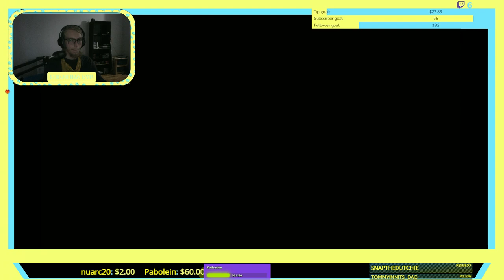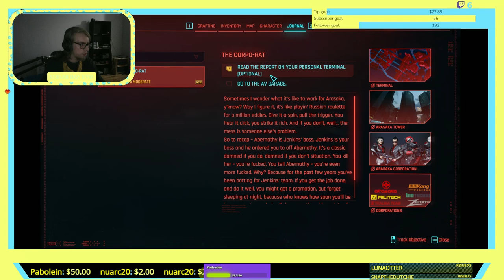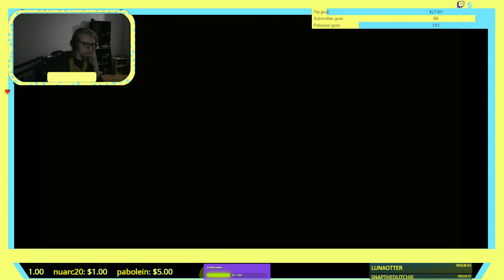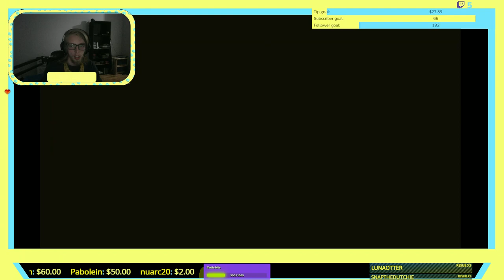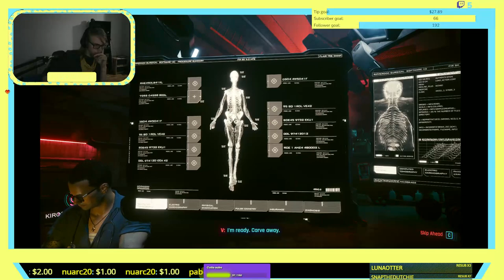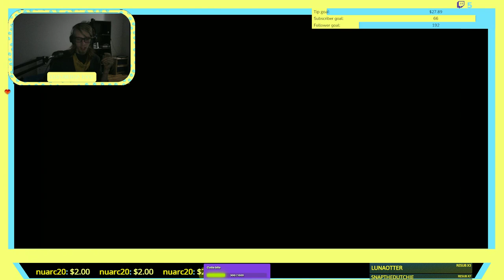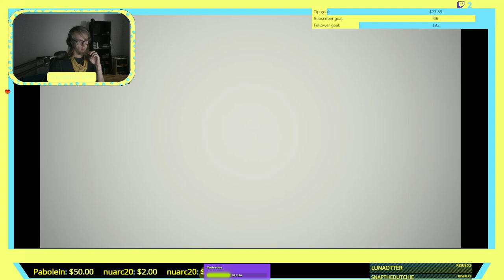(irl cam)trying to get to 1k followers :3/ chat and chill/!patreon /!cutie for more.18+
Was playing cyberpunk 2077.